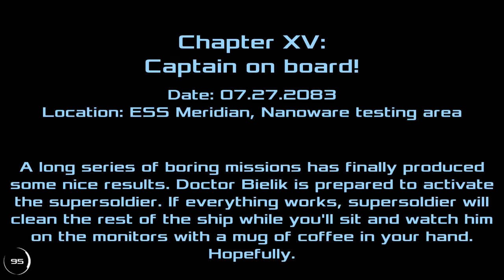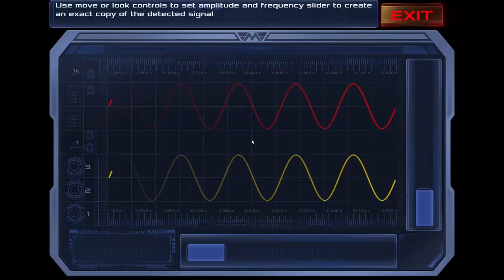Dead Effect 2 Gameplay 1080p PC,PS3,X360 60fps | Part 11